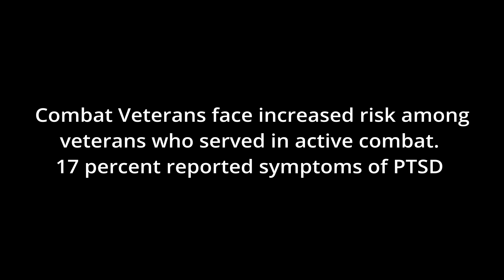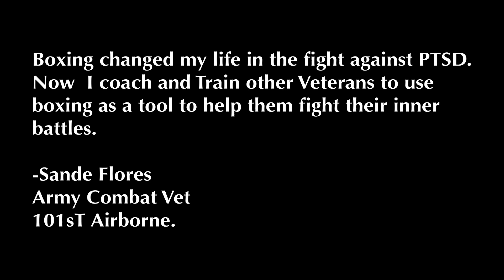This Army Combat Veteran's PTSD workout video shot with a Sony A7III and Sigma Art 35mm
PTSD is serious problem for veterans, but this veteran uses boxing and fitness workouts to help him combat his internal battles.  shot with Sony A7iii and sigma art lens. Edited in Davinci Resolve 17. This workout video is to bring awareness PTSD.